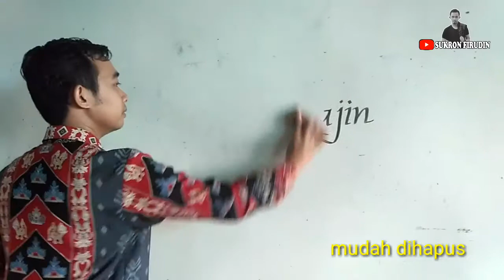Review Spidol Snowman 850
Yang hobi menulis indah, cocok menggunakan spidol ini